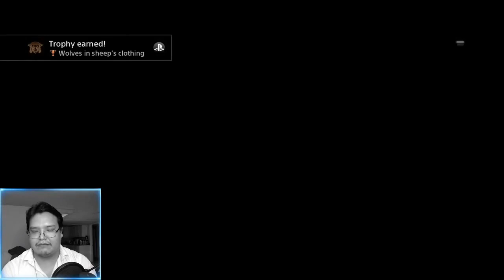Let's Play Battlefield 4 Campaign - Part 1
Well after not uploading for such a long time, here it is. My first playthrough of Battlefield 4 campaign mode. I've been wanting to so this for a long time, but haven't got around to to it, but now I have finally got to it.